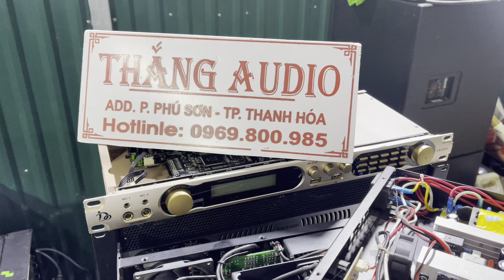fb 10000Q 4k thuỵ điển- thanh lý giá rẻ cho ae làm show sk-lh 0969800985